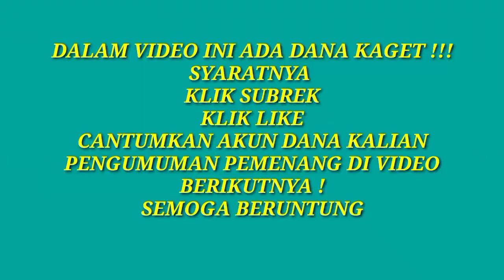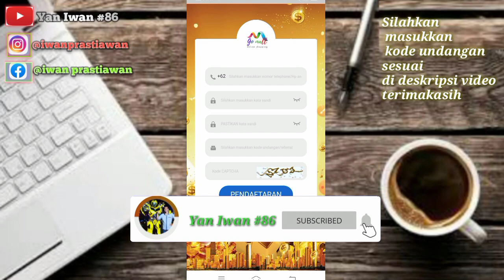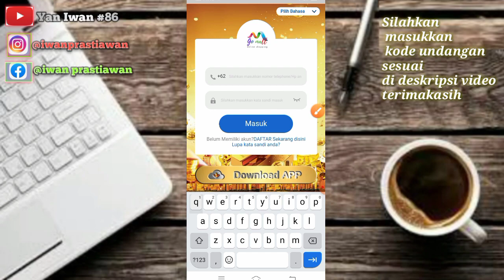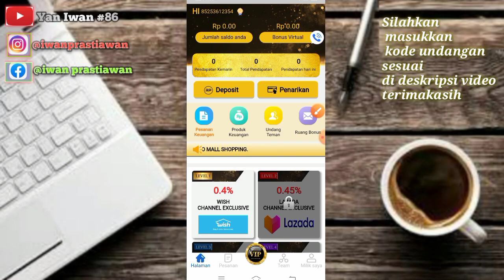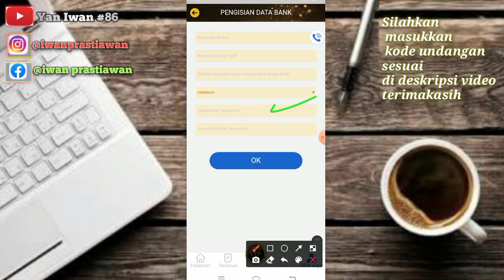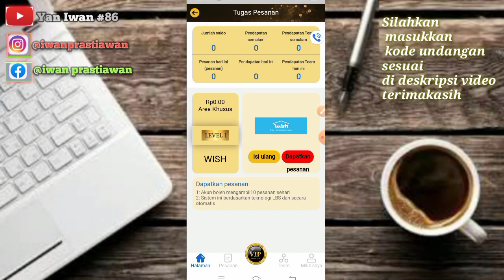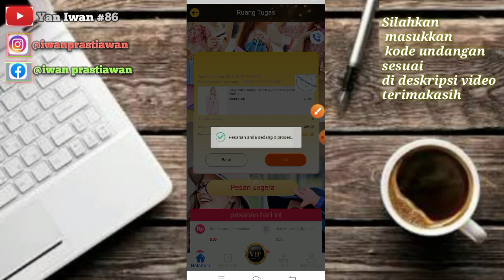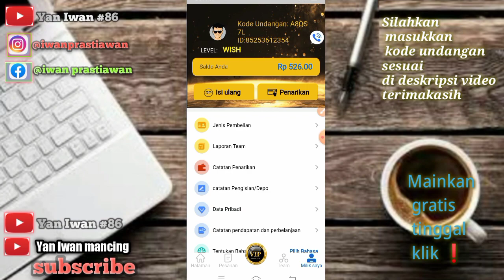Baru rilis boy🎉 Apk penghasil saldo dana tercepat 2021 || misi mudah hanya klik || no depo depo !!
✓ mainkan gratis aja no depo depo
🔴link daftar:
tidak dicantumkan karena aplikasi yang di video sudah tutup ‼️